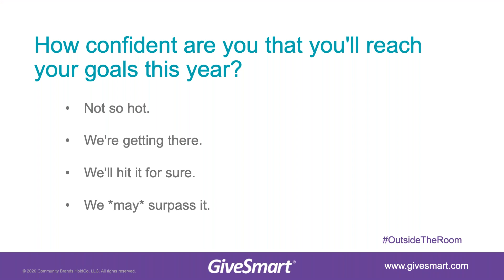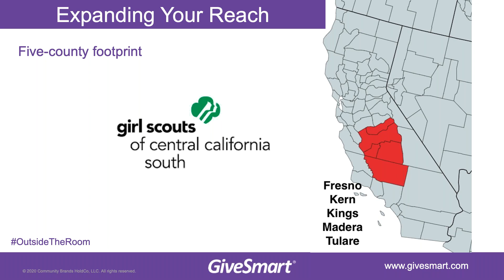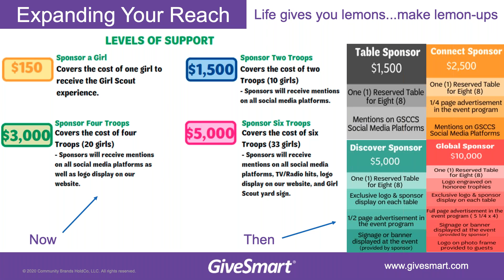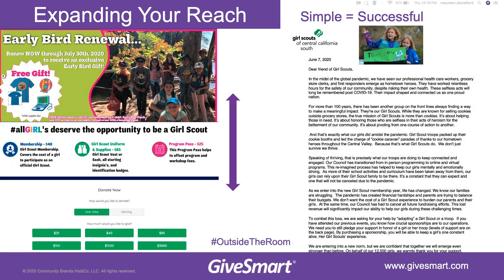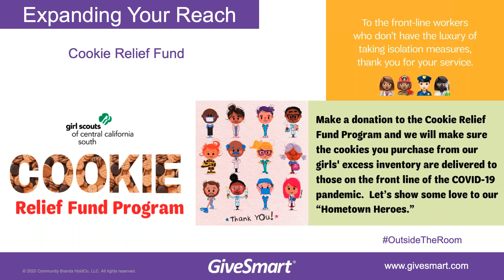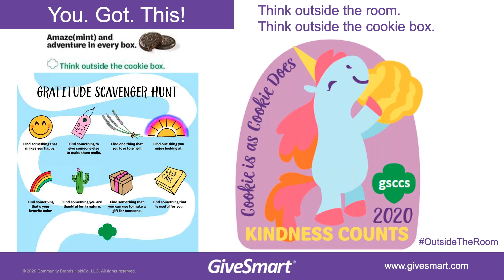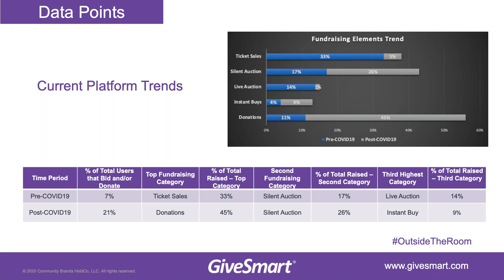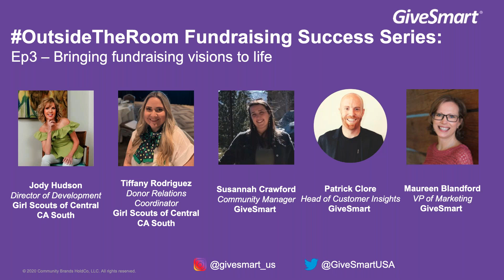OutsideTheRoom: Episode 3 - Girl Scouts of Central California South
OutsideTheRoom Webinar Series - Episode 3
Get ready for another OutsideTheRoom Webinar episode with the Girl Scouts. Watch our video for a sneak peek at the Girl Scouts of Central CA and how they went out of the box with their fundraising tactics!

Many organizations strive to create fundraising strategies that bring in donations to make a difference. That's why we came up with our OutsideTheRoom Webinar Series, in which we highlight the organizations that come up with creative solutions for fundraising events. The Girl Scouts of Central CA is one of these organizations. By thinking outside of the box, the girls were able to employ unique fundraising tactics and inspire others in the community.

Their tactics included a scavenger hunt, promoting memberships rather than sponsorships and an awards dinner. The scavenger hunt encouraged girls to find items that made them happy and were special in their eyes. The dinner was a way to highlight intelligent, accomplished women who inspire young girls like the Girl Scouts.

Listen to the episode on the GiveSmart website and apply some new ideas to your work!

Timestamps:

[0:05] About the Girl Scouts of Central CA

[0:11] How the Girl Scouts took a bite of modern fundraising

[0:19] Thinking outside the box

[0:34] Visit the GiveSmart website to hear the full episode